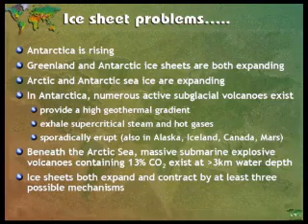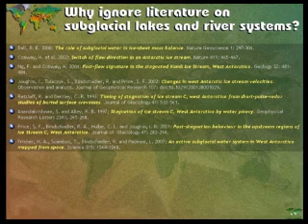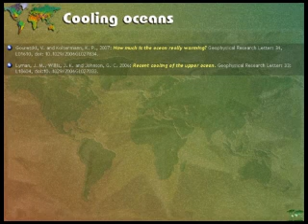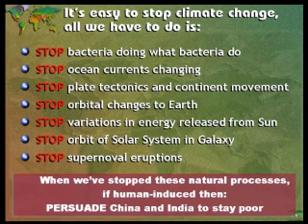Human Induced Climate Change - Ian Plimer (part 5 of 5)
Plimer is currently Professor of Mining Geology at the University of Adelaide. He was previously a Professor in the School of Earth Sciences at the University of Melbourne. He is also a prominent member of the Australian Skeptics. He was awarded the Clarke Medal by the Royal Society of New South Wales in 2004.